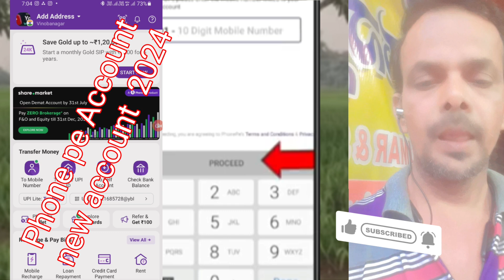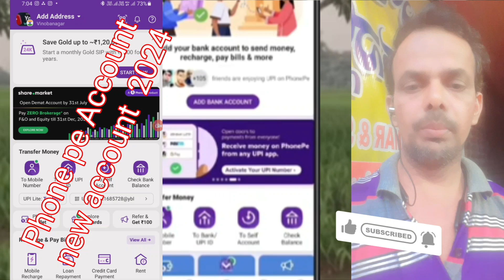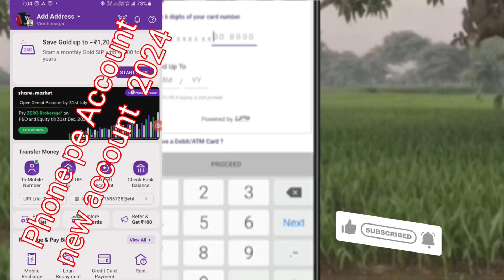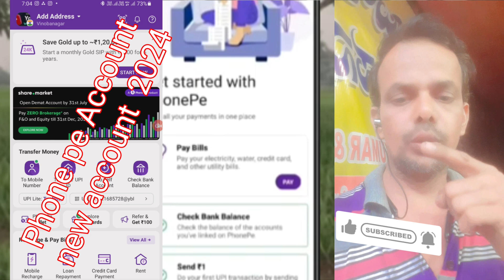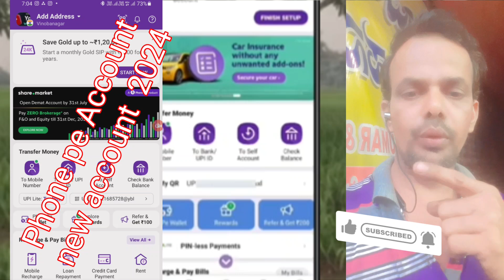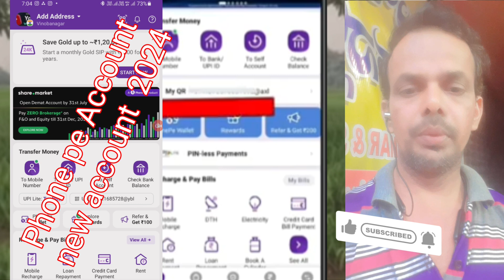phonepe new account kaise banana hai phone per new account kaise banana hai ...